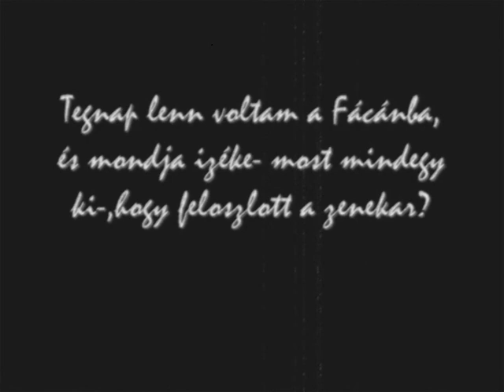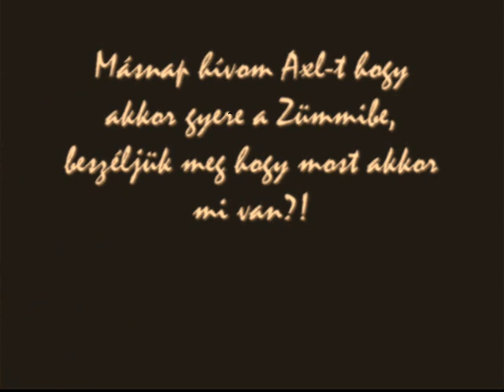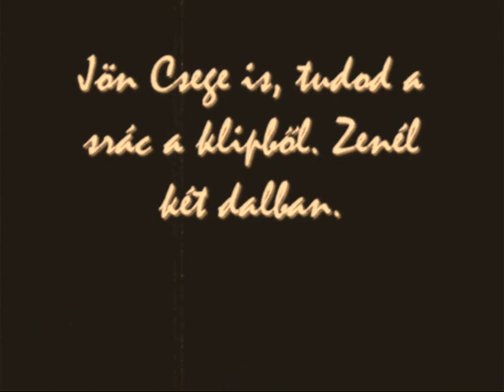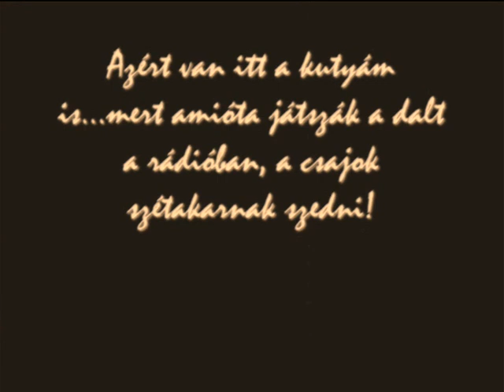CSAK zenekar Diablo koncertajánló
2013 március 29.-én pénteken CSAK koncert a Diabloban(a Tesó mellett).És ebből az alkalomból készült ez a kis "film".